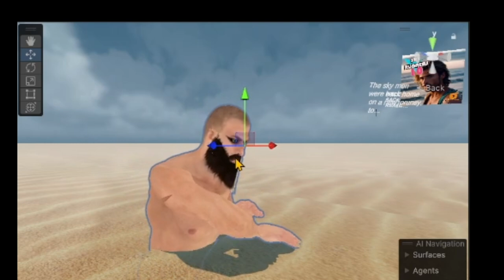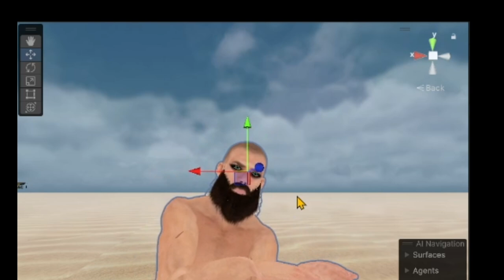SKY RUNNERS 10 TRAILER